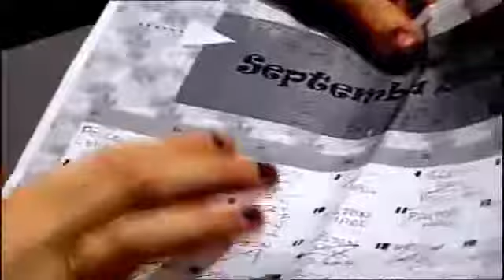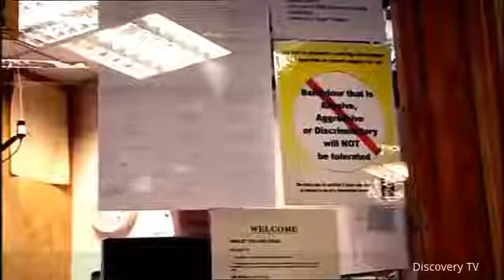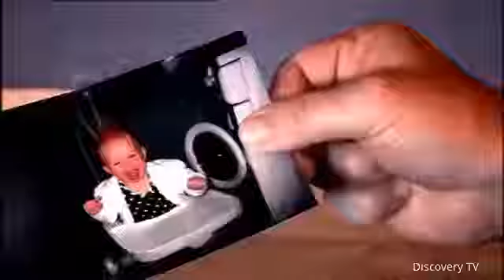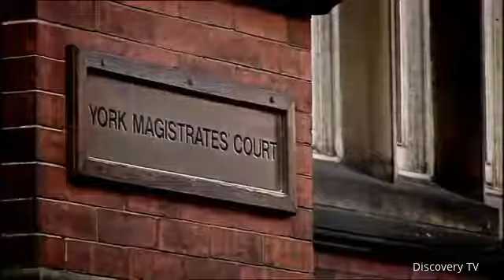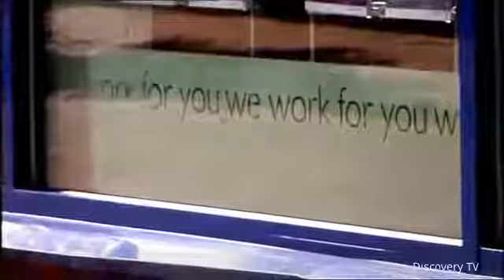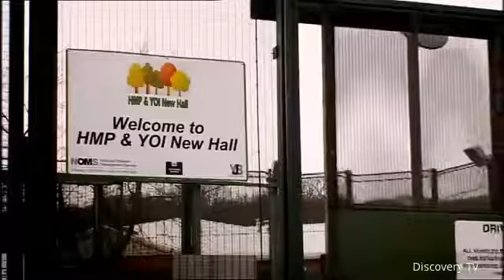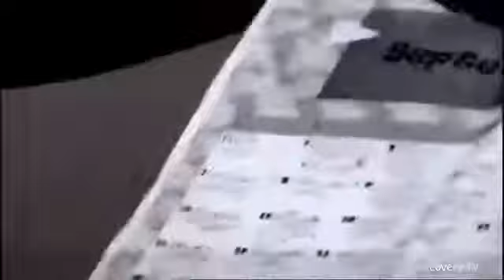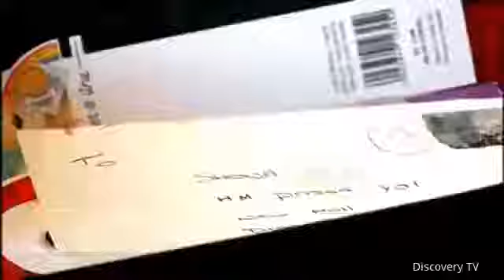Trouble With Girls Jailbirds Female Prison Documentary Discovery TV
female prison, female prison gangs, female prison documentary, female prison inmates, women prison documentary, women prisons, women prisons in america . Life in prison for woman Female.

HM Prison Holloway (sometimes known as Holloway Castle) is a closed category prison for adult women and Young Offenders, located in the Holloway area of the London Borough of Islington, in.